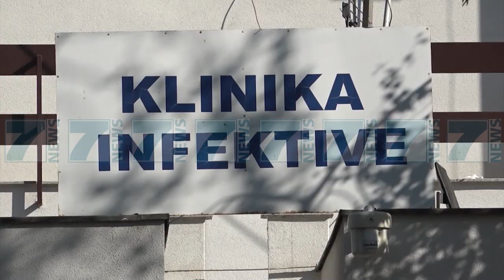VUÇIÇ POHON SE MACRON MBESHTET SHENGENIN - News, Lajme - Kanali 7